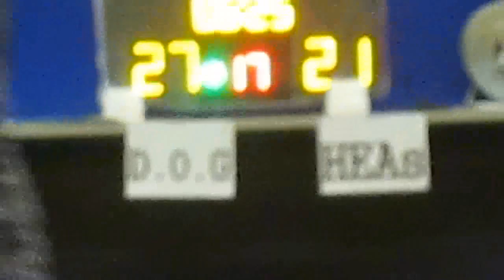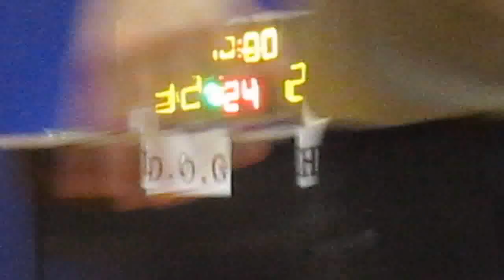RBLHK050715 D O G vs HEAs chunk 3